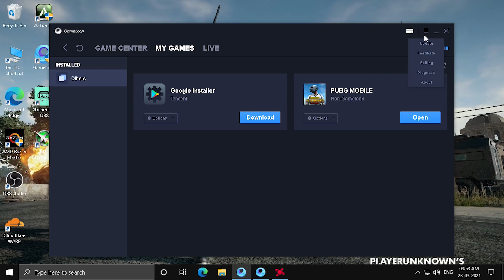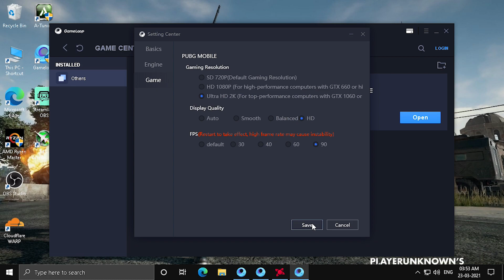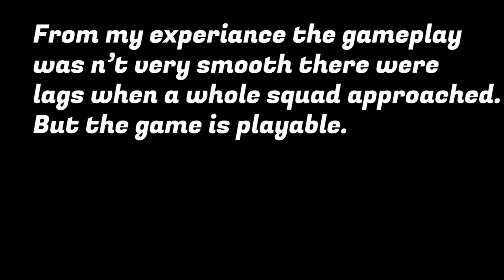PUBG MOBILE : Ryzen 5 3600 with RX570 benchmark test | 4K HDR 60 FPS on Gameloop 7.1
Hello everyone,

Time stamp:

intro and settings: 0:00

Gameplay: 1:32

My experience: 11:49

PC specs

CPU: Ryzen 5 3600
GPU: Gigabyte RX570 4GB
Motherboard: ASrock B450M HDV R4.0
RAM: Corsair vengeance 8GB
SSD: WD 240GB
PSU: Gigabyte 450W
Cabinet: ARGUS E1
Monitor: AOC e2050s
Keyboard
and     : Zebronics transformer Gaming series
Mouse

pubgpc, pubgmobile, newupdate, tipsandtricks, rankpush, customroom, funpubg, pubgpc, pubgmobile